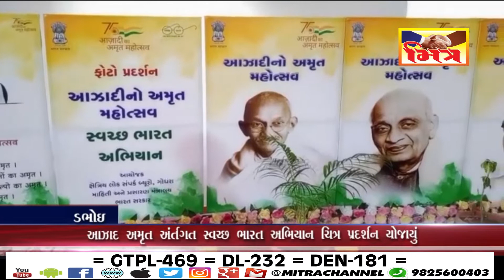ડભોઇ : સ્વચ્છ ભારત અભિયાન ચિત્ર પ્રદર્શન યોજાયું II Mitra News II